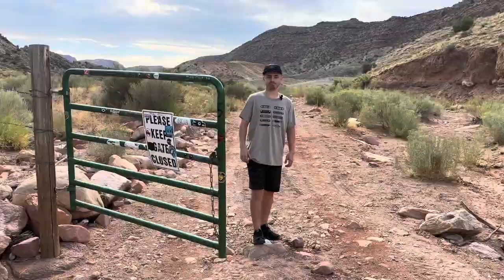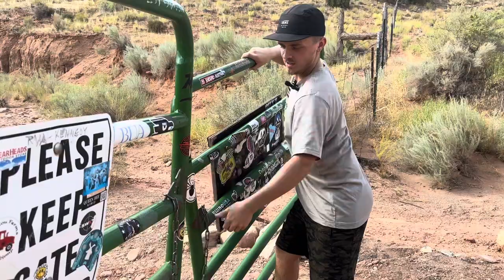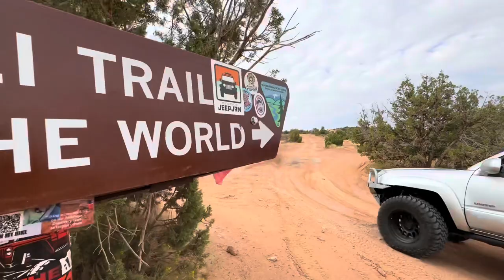Taking my V8 4Runner down to Moab! Off-roading and vlog!